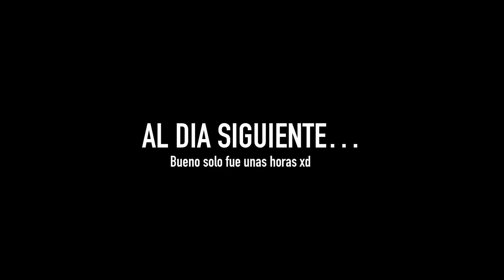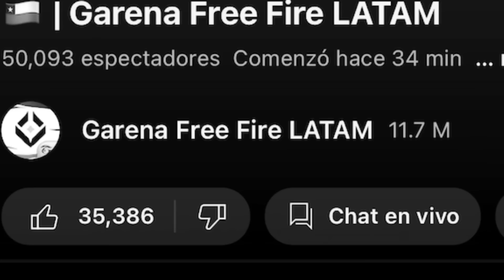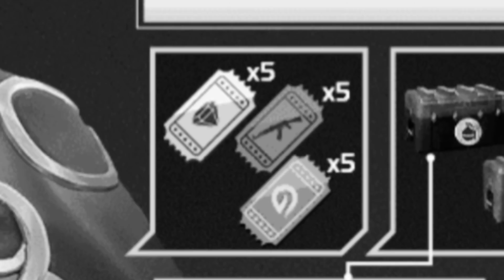Los Regalos De La Meta Free Fire League Latam 2023 🎁🤔 | JORGEPLAYED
Donde estan los regalos de la free fire league latam ? Que regalos llegaran